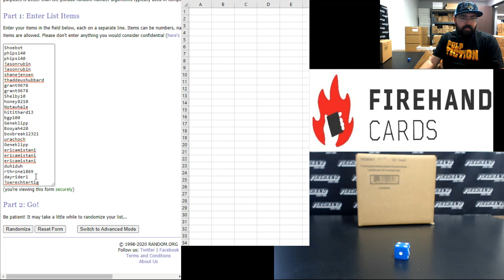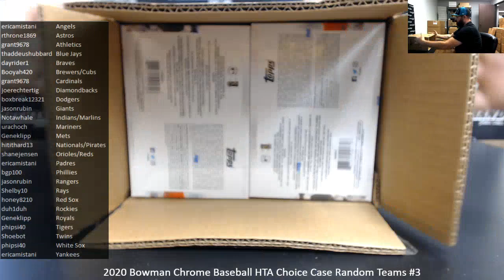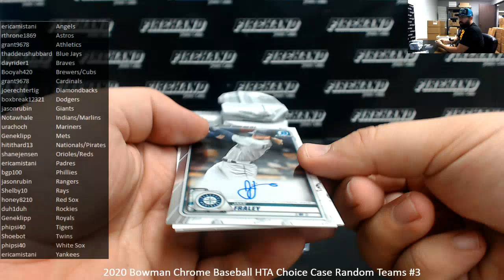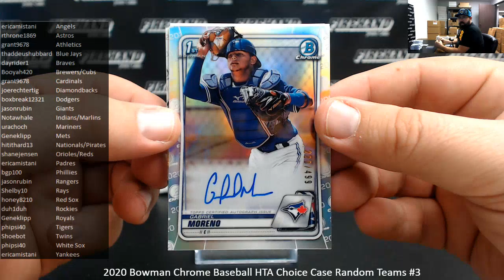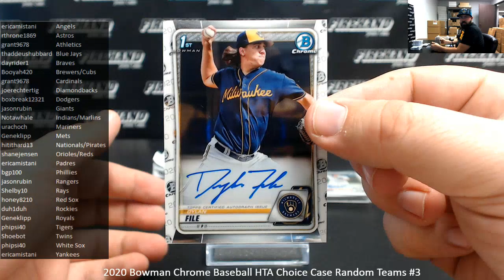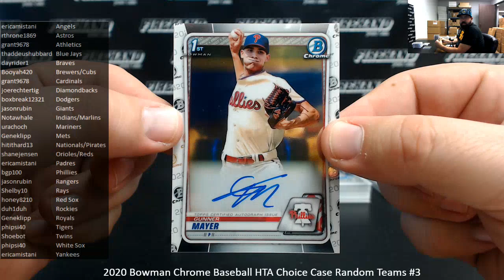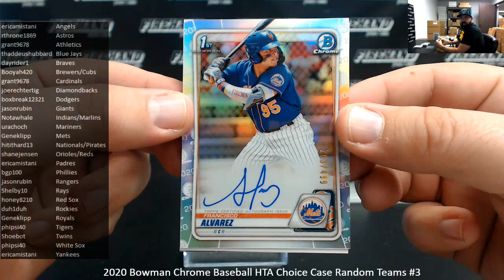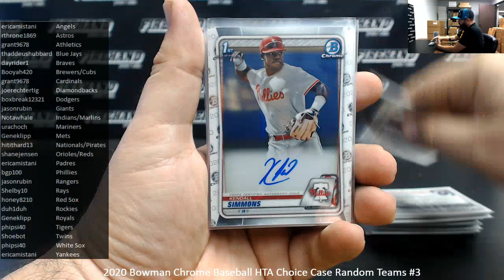9/19/2020 2020 Bowman Chrome Baseball HTA Choice Case Random Teams #3